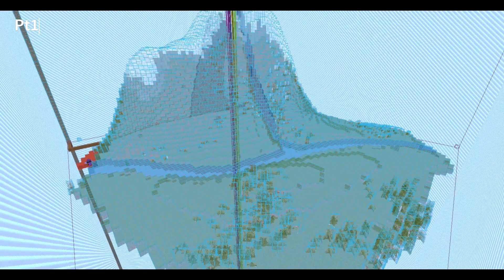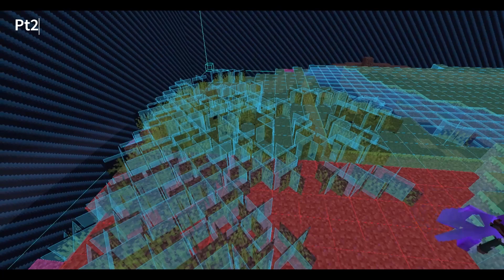Minecraft Island Building Movie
Full thing